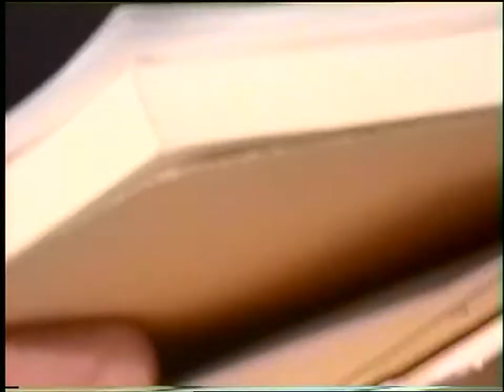ΚΩΣΤΑΣ ΑΔΑΜ 7-3-05 'ΕΠΙΣΤΡΟΦΗ ΣΤΗ ΜΕΤΑΝΟΙΑ' DVD 76'β